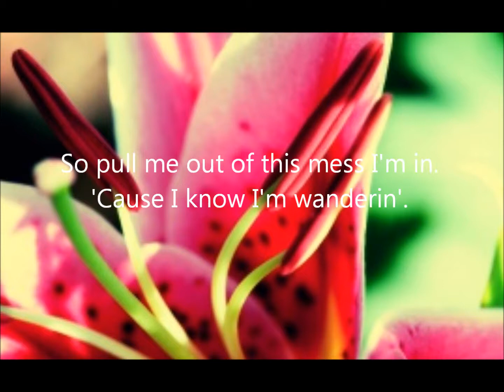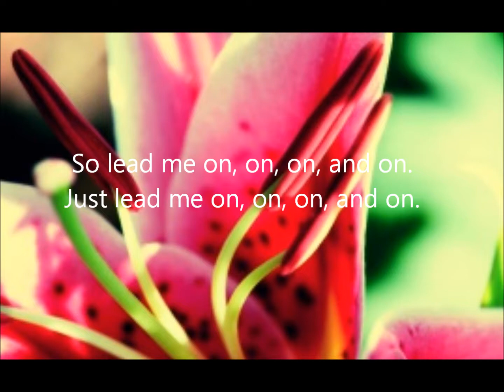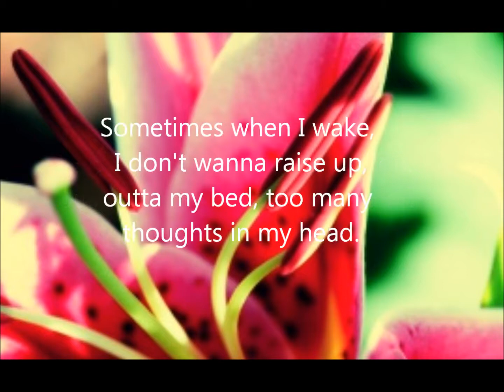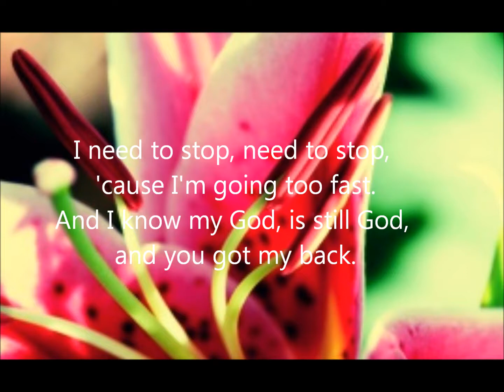You Lead Lyrics By Jamie Grace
Hi~ I hope you enjoy. =]